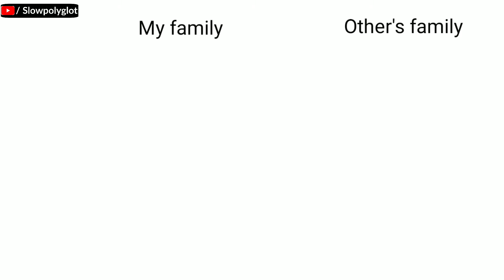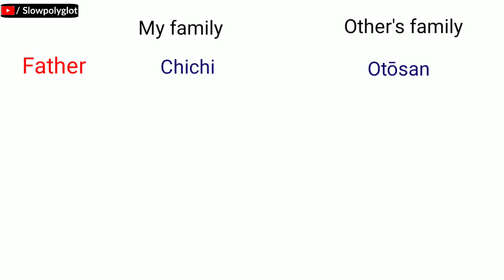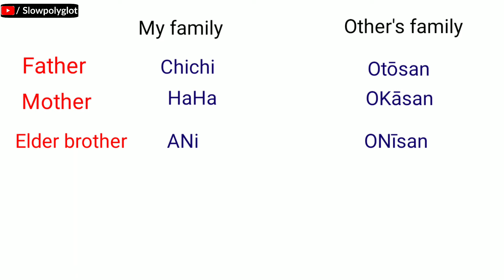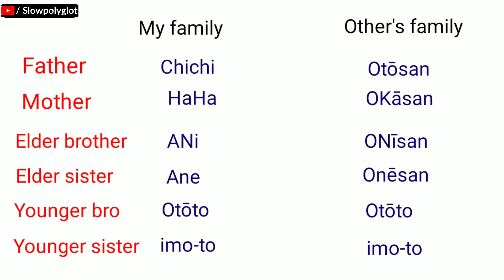FAMILY NAMES IN JAPANESE | LEARN JAPANESE WITH ME | EASY JAPANESE | JLPT N5 EASY VOCABULARY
Hi, i'm Vishal  have experience of learning different languages and studied japanese language for 2 years. and currently learning 2 more languages at same time (KOREAN & Chinese). hope you enjoy the video

In this video I take you through my personal method for learning the most out of any language in specific pattern.
 "HERE in this video i mention all The details about japanese language exam , how much syllabus you have to read, how much time you have to give to each aspect of japanese language, basically preparation for jlpt n5  exam held in India. 2020 December, ill gonna pass my exam this time . hope you find it valuable and try to do apply these tips in your life"

Indian polylgot  Hindi

♡ ABOUT ME

Hi! I'm vishal slowpolyglot . I was born in punjab (india) and now I'm learning different languages. Here you'll find language learning tips, my experience and progress learning languages. I hope to share my passion for languages with you in a way that inspires you to keep going and reach your goals! I'm also a follower of GOD and strive to shine His light and give credit to Him in all I do.

♡ FAQ

→ Punjab(india)

how to learn japanese language for beginners
language learning techniques
learn languages through hindi
learn language in 6 months
jlpt n5 listening practic
japanese kanji explained
how to learn VOCABULARY
best japanese books for beginners
best jlpt books for beginners
how to learn japanese in the beginning

♡ PLEASE NOTE

As much as I love reading your comments and messages on social media, sometimes I cannot reply to them all. Please be patient in waiting for a response but do know I read everything!

love you